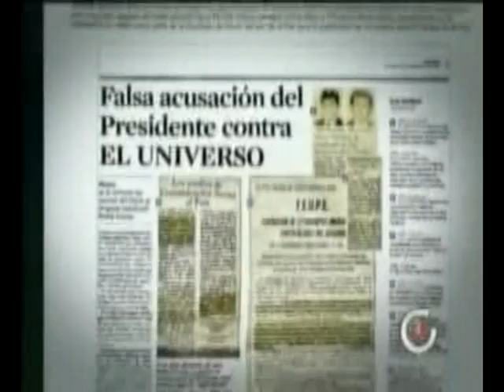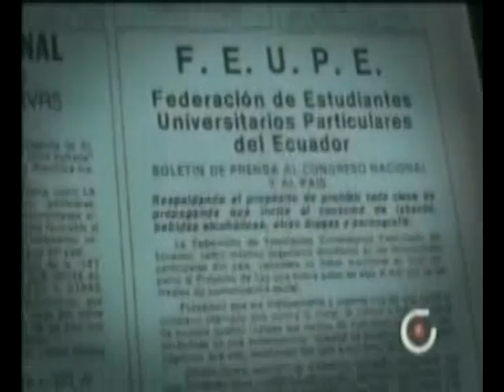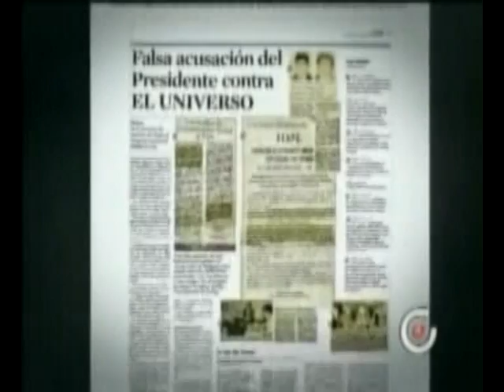Enlace 301 15 12 2012 entrega de premio Roldolfo Walsh, Argentina, sobre Semana de la paz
El mandatario Rafael Correa asegura en su informe semanal de labores, que en el año 1986 fue "víctima y testigo" de la mala prensa, cuando, como presidente de la Federación de Estudiantes Universitarios del Ecuador, organizó un evento llamado "Semana de la paz".

El presidente relata que había acordado con diario El Universo la cobertura de todos los eventos por la paz, pero asegura que la promesa fue incumplida debido a que en esos días la Federación estaba apoyando un proyecto de ley en el Congreso, para prohibir la publicidad de de cigarrillos y bebidas, en los medios de comunicación.

Por ese motivo, asegura que fue impedido de ingresar a las instalaciones del Diario, y que no se dio cobertura a los eventos.